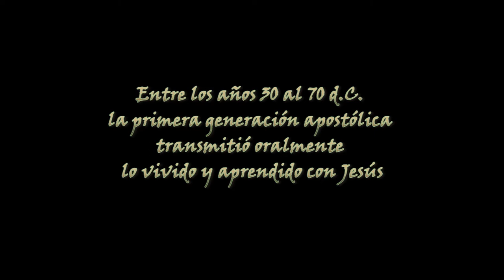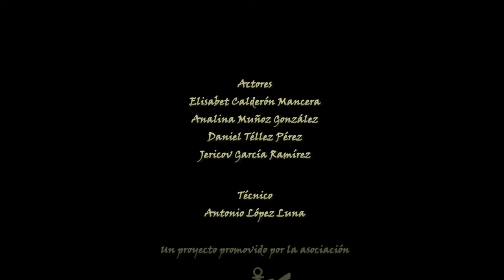Cuéntame: "La viuda de Naín" (Lucas 7:11-17) "Jesús resucita al hijo de una viuda"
El "Proyecto Galilea" propone la creación audiovisual como método para la contemplación y el anuncio del Evangelio.

Cuéntame: "La viuda de Naín" (Lucas 7:11-17) "Jesús resucita al hijo de una viuda en Naín"

Si te gusta este proyecto, agradecemos tu "Like" y tu Suscripción a este canal.

"La viuda de Naín" (Lucas 7:11-17) "Jesús resucita al hijo de una viuda en Naín"
¿Qué te sugiere esta historia?
Desde tu Fe o tu No Fe, te animo a que compartas un comentario.
Con entera libertad, con humildad y respeto. Gracias.

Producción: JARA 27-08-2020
Con: Elisabet Calderón Mancera, Analina Muñoz González, Daniel Téllez Pérez, Jericov García Ramírez

Otros títulos:
"La viuda de Naín"
"Jesús resucita al hijo de una viuda en Naín"
"Resurrección del hijo de la viuda"
"Resurrección del hijo de una viuda en Naín"
"El hijo de la viuda de Naín"